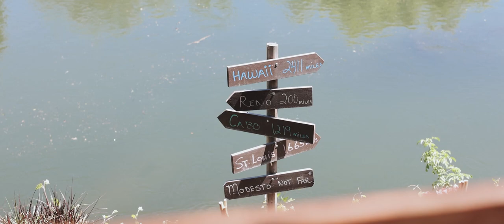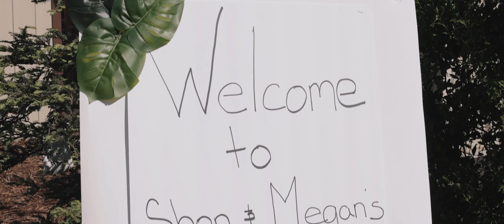Megan + Shon | Highlight - Del Rio Vista Gardens